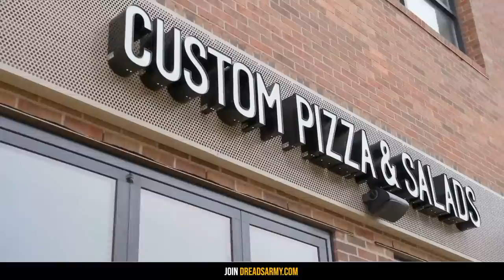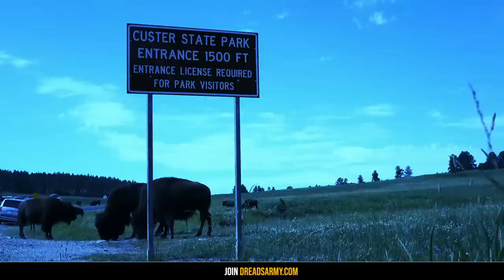*BEWARE* There ARE THOUSANDS Of Them